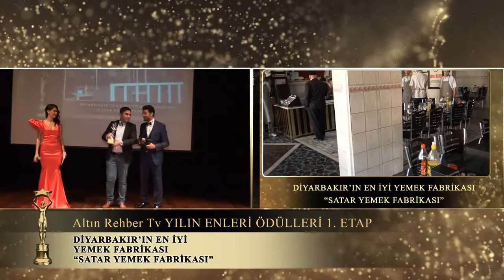Satar Yemek Fabrikası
Diyarbakır'ın en iyi yemek fabrikası "Satar Yemek Fabrikası" tebrik diyoruz.Altın Rehber TV olarak başarılarının devamını diliyoruz.